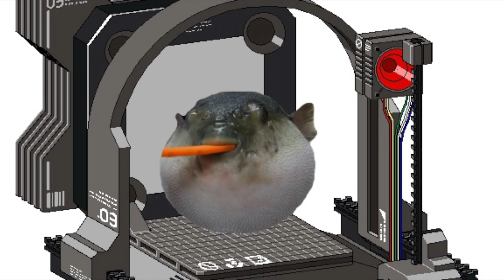Pufferfish Type Beat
Funny Pufferfish sound effect turned into a Trap beat.
Made using Logic Pro X with the help of the almighty Frankie Haggerty, an NYU graduate, and my friend Brandon.